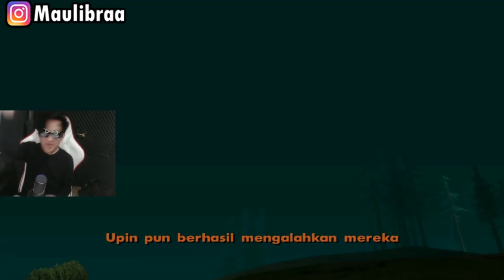Upin ipin Pergi ke Markas Pocong , Musnahkan semua Pocong !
Upin ipin Pergi ke Markas Pocong waduh upin ipin seneng kali yaa Upin ipin Pergi ke Markas Pocong hehe jadi Upin ipin Pergi ke Markas Pocong nih guys pasti seru yaudah kita tontotn aja yaa